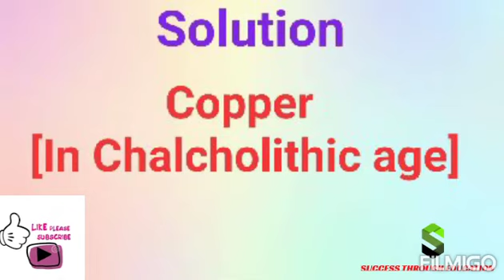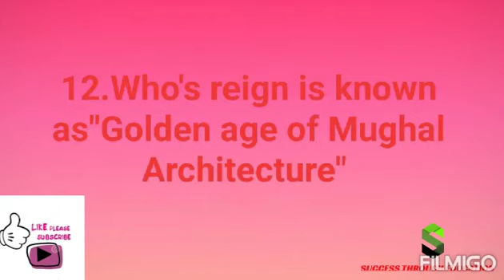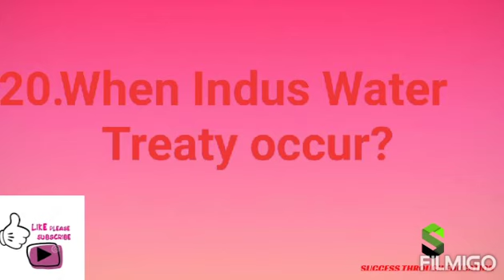Important Social Science quiz questions#History quiz Heritage India quiz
Hi friends,
I am here with my new video containing history quiz question
Social Science quiz question
Heritage India Quiz
These questions will help you in many competitive exams